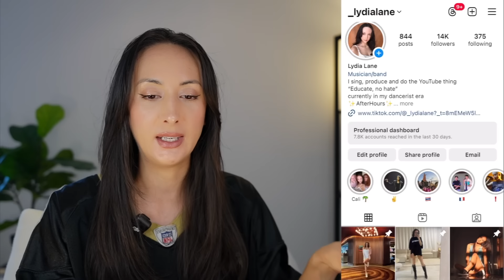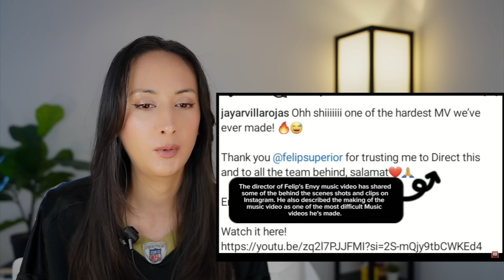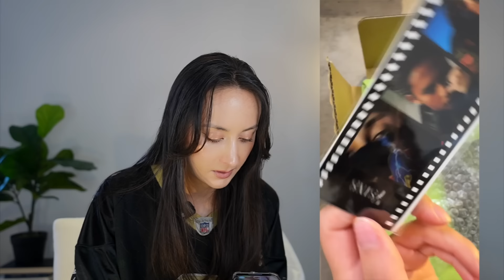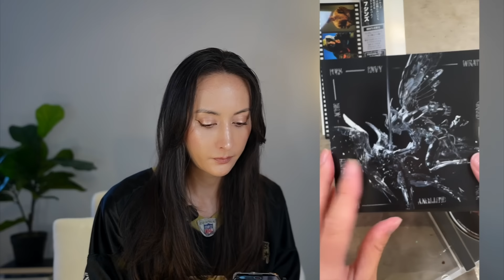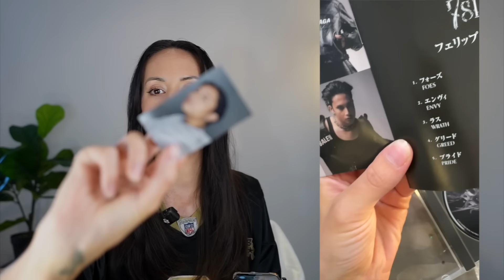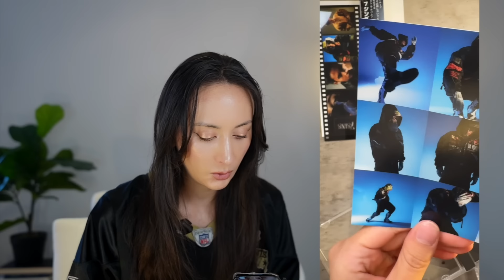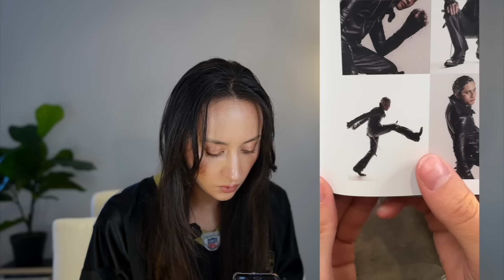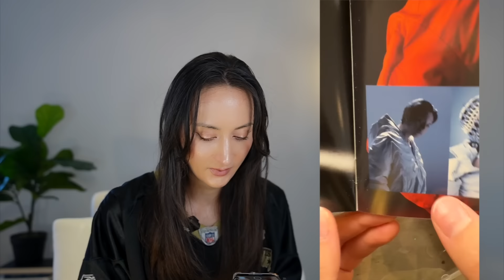FELIP '7sins' JAPAN ALBUM UNBOXING!!!! + 7SINS Interview & ACHE Live Performance REACTION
FELIP '7sins' JAPAN ALBUM UNBOXING!

Concert Highlights: Felip's 7sins Album Concert Manila

FELIP 7SINS
Foes
Envy
Wrath
Greed
Pride
Gluttony
Lust
Sloth
Ache

FELIP 7SINS REACTION